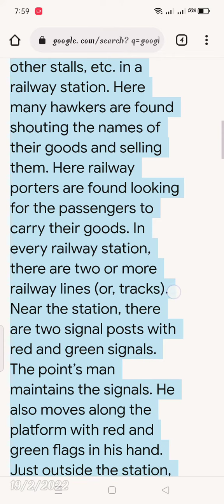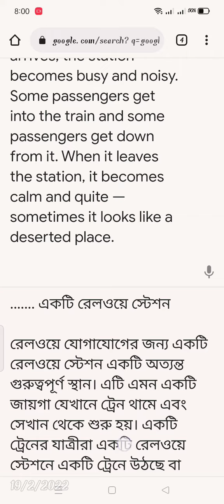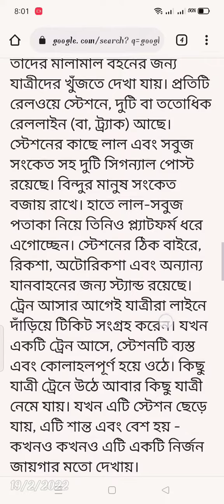A railway station English to bangla